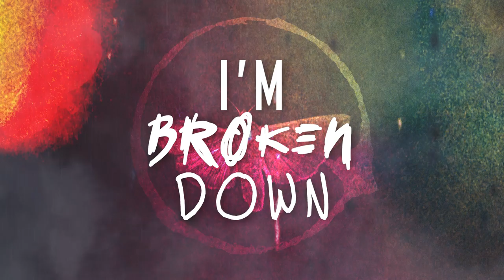Ashes Like Rain - Breathe Into You (Official Lyric Video)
Lyrics:
Faceless hide inside
I'm broken down my hands are shaking still
From everything
Your vicious ways left me a disgusting taste

Can't you see that I'm inside?
Unzip my skin so I can fly
Falling away from you
Trying to breathe into you

Dictate against my will
Your cold breath runs down my neck
In this maze feeling distressed
Suffocating me with your presence

Again!